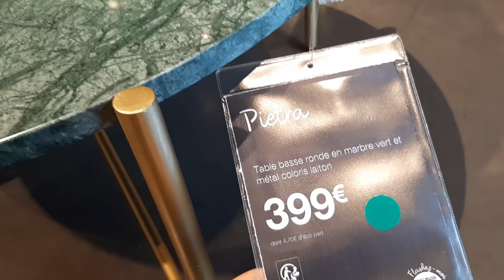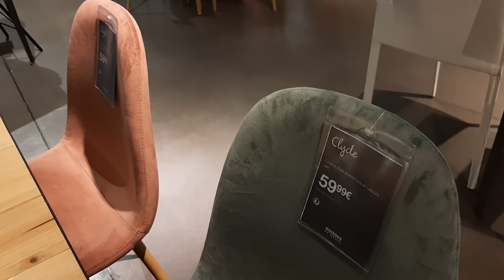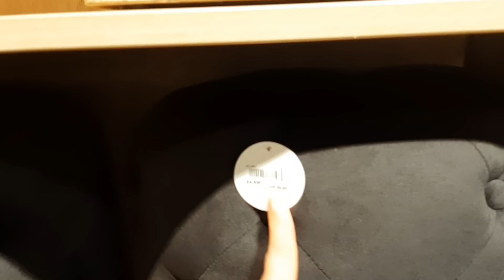MAISON DU MONDE DECORATION MAISON VAISSELLE MOBILIER MARDI 7 JANVIER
Saint-Maximin